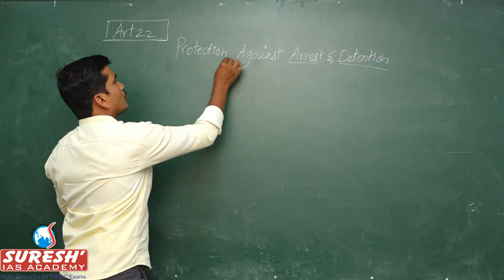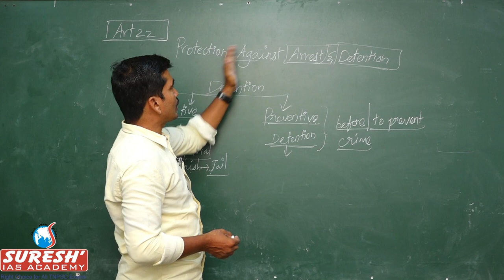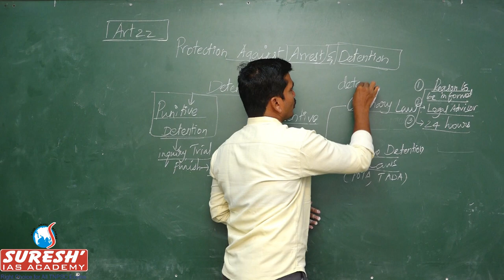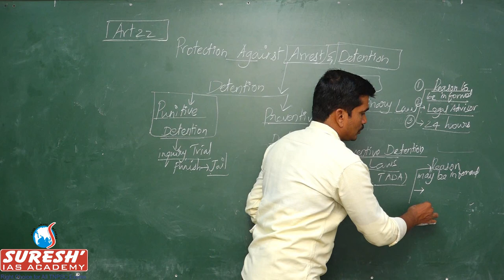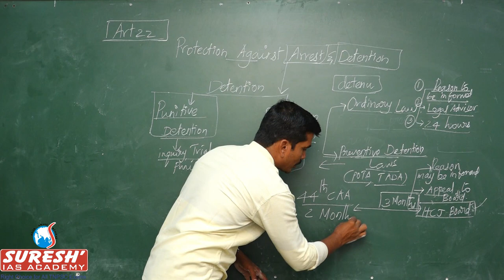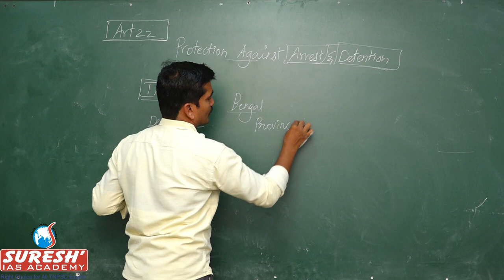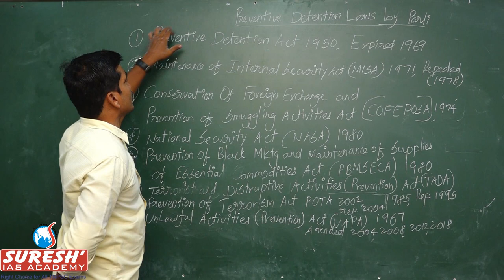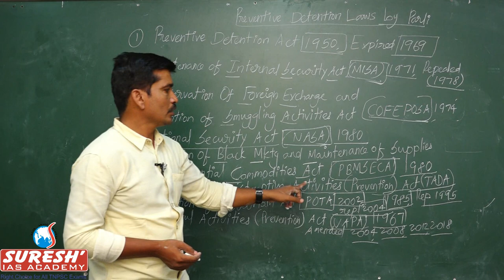Indian Polity | Fundamental Rights - Article 22 | Kani Murugan | Suresh IAS Academy